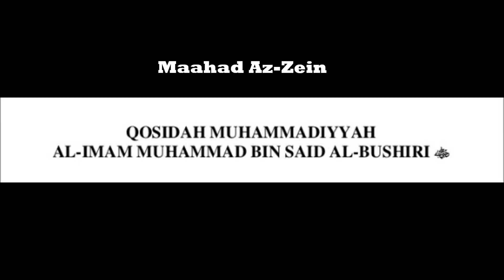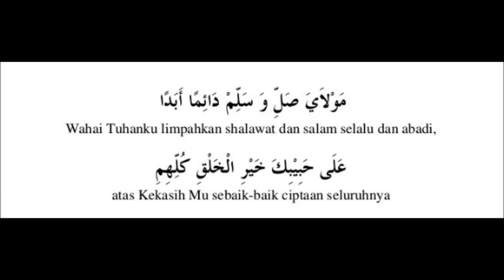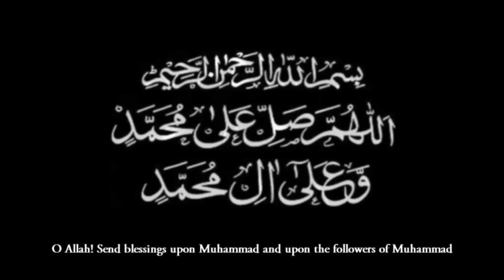Maahad Az-Zein - Qosidah Muhammadiyah | Ulama Fathoni